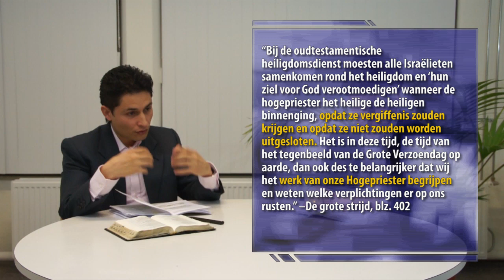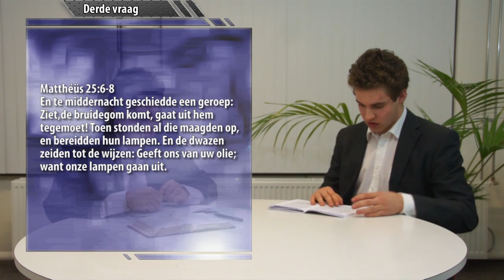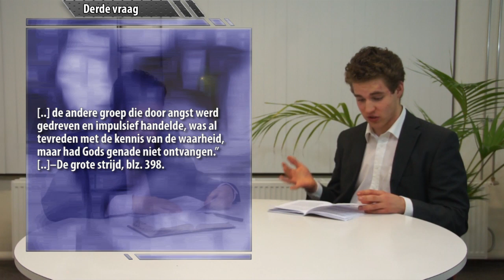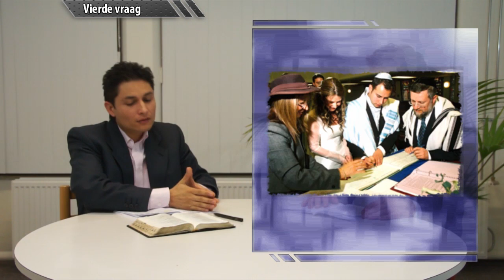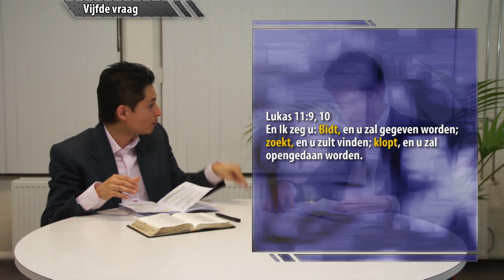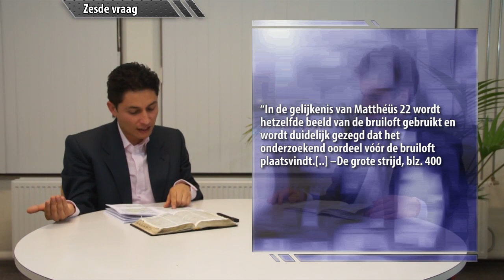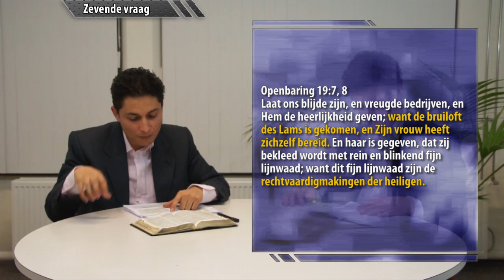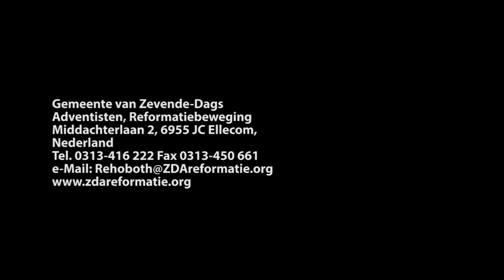Wekelijkse bijbelstudie 18 januari 2014 De intrede van de Hogepriester in het heilige der heiligen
Deze week bespreken we verschillenden Joodse symbolen die in Jezus vervulling vinden.  Hij is de bruidegom omdat Hij een liefdesrelatie met Zijn gemeente heeft, maar als Koning ontvangt Hij als buit de stad, daarom is alleen in Openbaring de stad de bruid van het Lam.  Bestudeer met ons dit interessant onderwerp terwijl wij naar Joodse gewoontes bekijken en hun toepassing in het Nieuwe Testament.  Gods zegen.